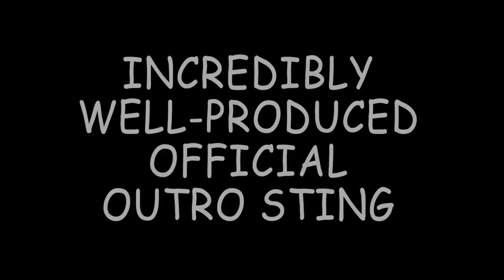The E3 Song